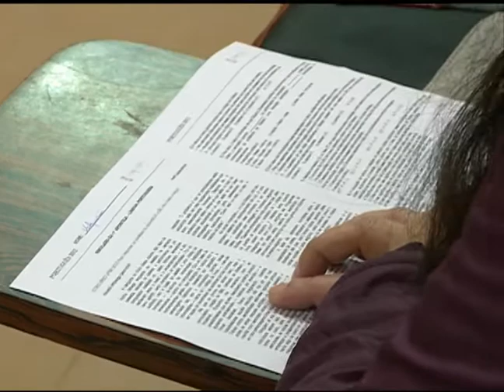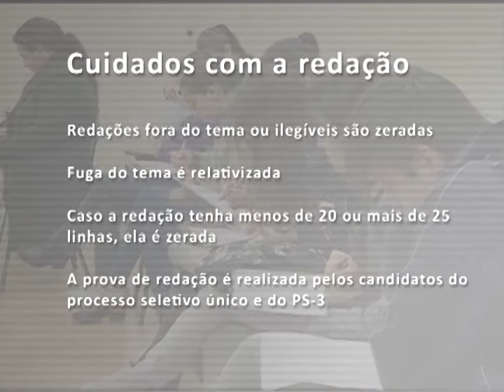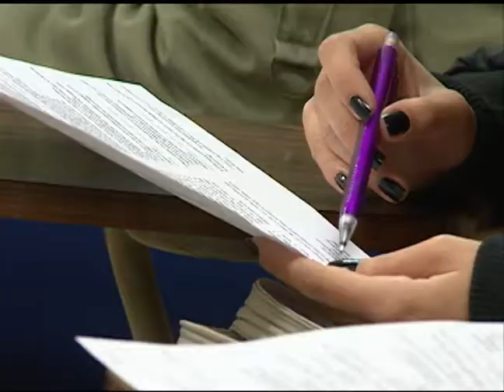Vestibular 2012 - Prova de Redação